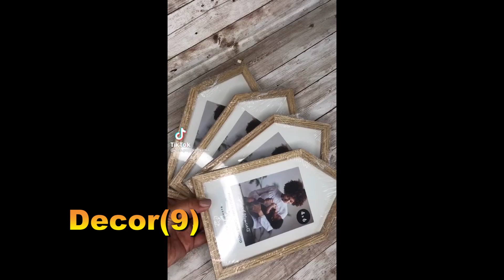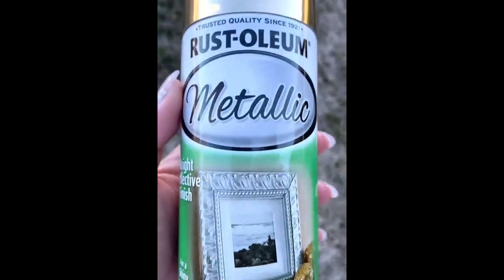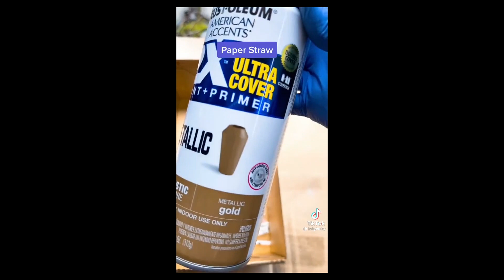افكارجميلة لديكورات البيت من حاجات موجودة عندك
افكارجميلة لديكورات البيت
فكرة سهله وجميلة لديكورات البيت
Modern Home Décor
 Home Décor Ideas
DIY HOME DESIGN
DIY IDEAS
IDEAS YOU HAVE TO TRY
Home Decorating Ideas
Decorating Ideas On A BUDGET
Quick Beautiful DIY
Beautiful and Easy DIY
 Easy DIY Home Decoration Ideas
Useful & Easy Creative DIY Projects
Easy Creative DIY
DIY HOME DECORATION
DECORATION IS EASY TO DO
Home Décor Ideas
Home Décor Easily Make
DIY home décor
beautiful DIY
home décor that will inspire you
HOME DECOR
DESIGN HACKS
AMAZING HOME DECOR

hi, everyone, today's video is about easy and affordable Decor for your home